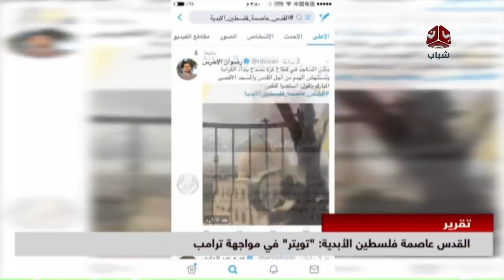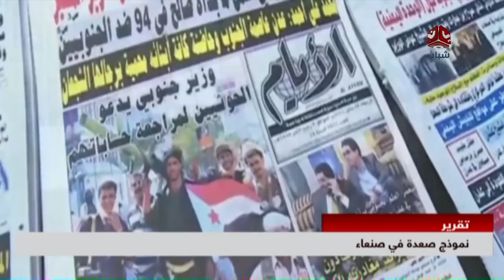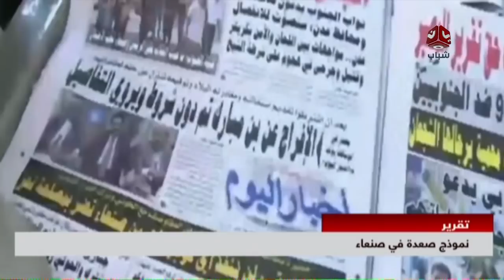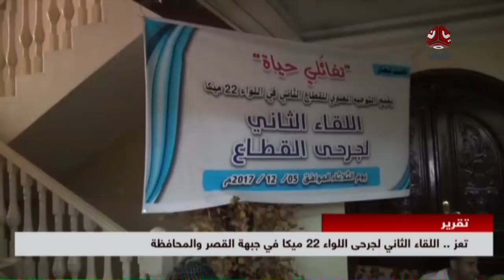اخر الاخبار 07-12-2017 | تقديم اماني علوان | يمن شباب